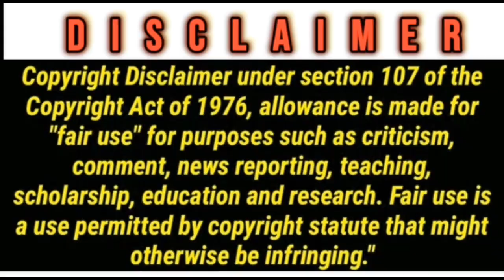Avengers End Game final battle scenes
Step into a world of unlimited entertainment with Essential TV! Enjoy your favorite shows, movies, and more, all in one place. Binge-watch the latest series, laugh out loud with hilarious comedies, and explore new genres. Get ready to be hooked - your perfect entertainment companion awaits!